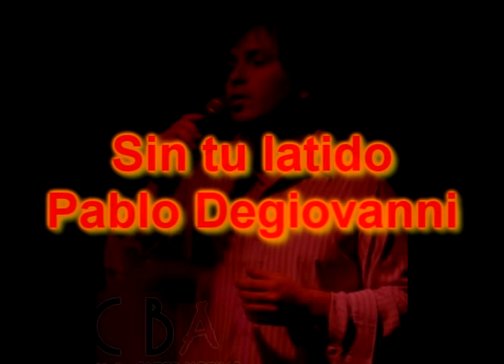SIN TU LATIDO - PABLO.mpg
EN ESTA OPORTUNIDAD GRABÉ LA VERSIÓN DE LUIS EDUARDO AUTE - SIN TU LATIDO - ESPERO LES GUSTE. !!